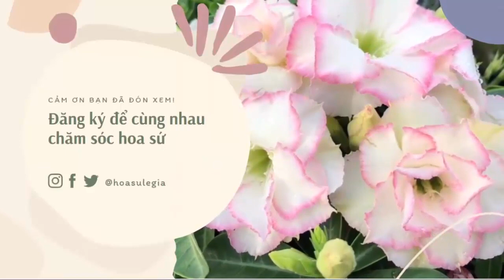Những cây sứ thái đẹp ngày 07/01/24. Liên hệ: 0981.813.055